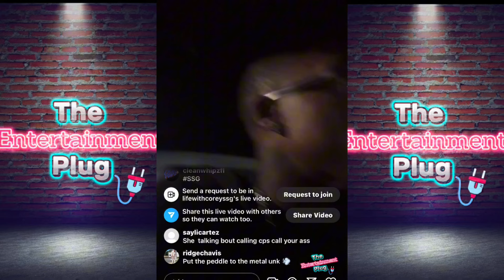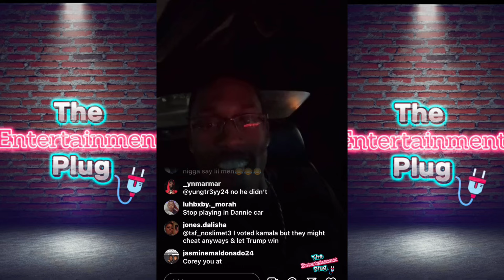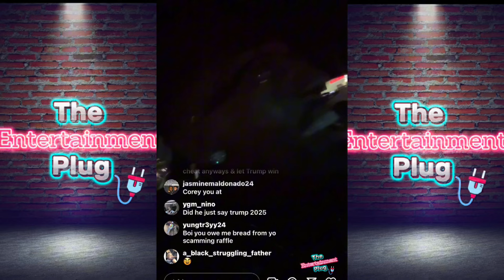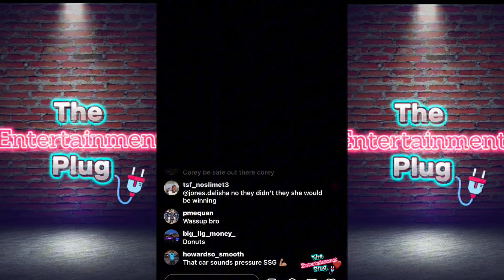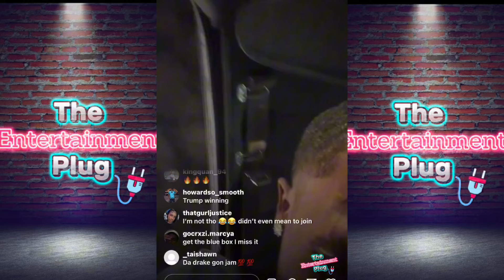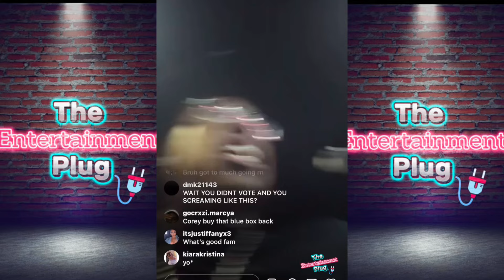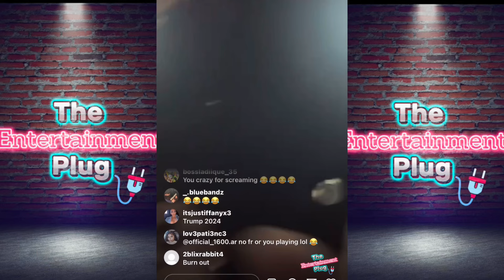lifewithCoreySSG Goes Live In His Old School SS Chevelle & His All Gold Plated Mini AK-47 Draco